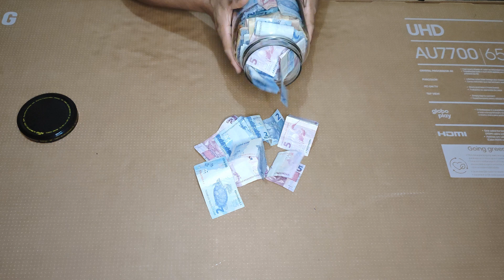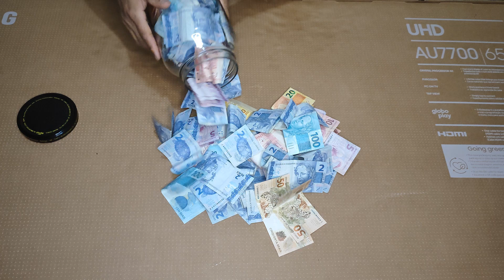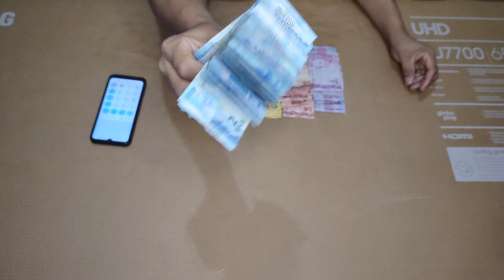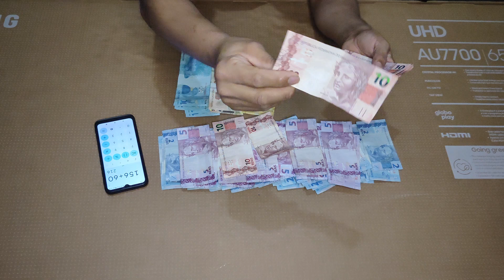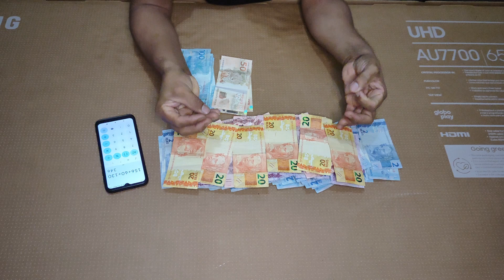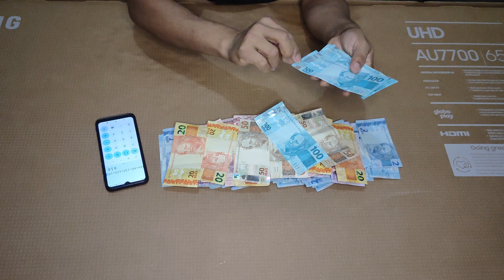Abri Meu Cofre DEPOIS de 4 MESES Juntando DINHEIRO Desmaiei Com Tanto DINHEIRO 😱